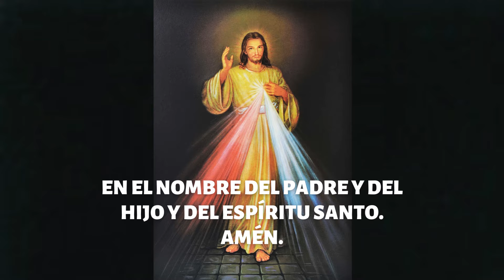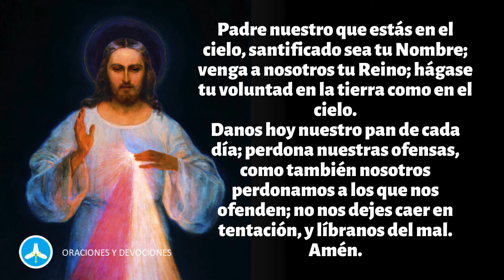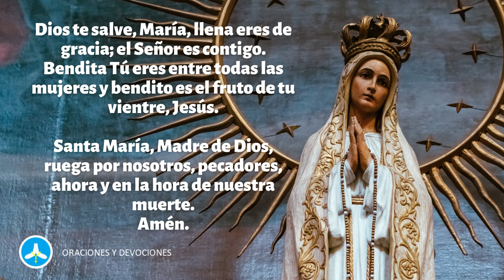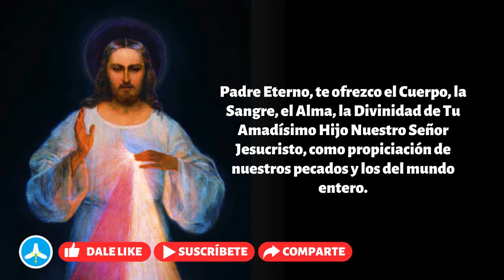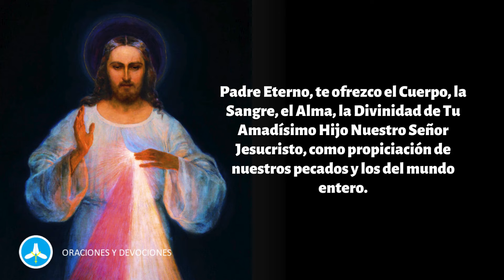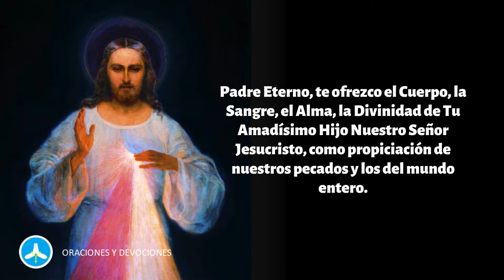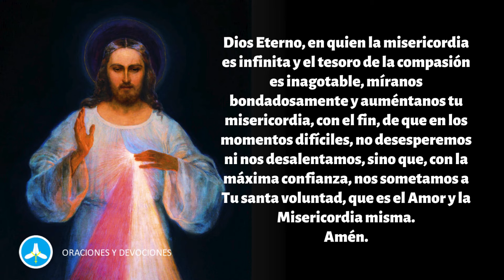Coronilla a la Divina Misericordia de hoy JUEVES 21 DE MARZO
Rezo de la Coronilla a la Divina Misericordia y Evangelio del día de hoy JUEVES 21 DE MARZO